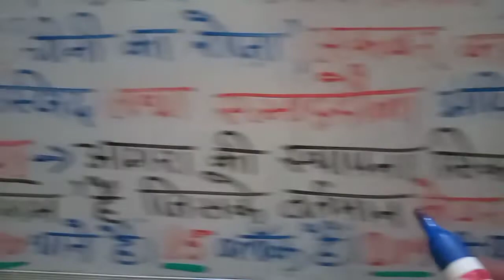आगरा एक नज़र में, जानिए आगरा की विशेषताएं